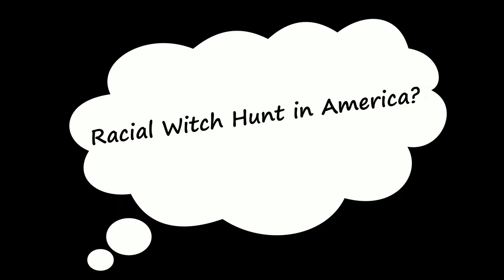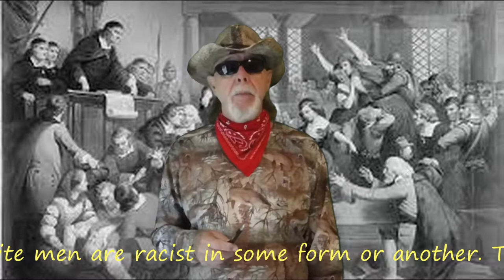Racial Witch Hunt in America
It has come to a point that in today's news media all white men are racist in some form or another. To say that because a white man dresses as a rapper or puts on black face and imitates Michael Jackson's Moon dance is crazy. What is most disturbing is this unfounded type of accusations further divide the healing and coming together of all races and religions.